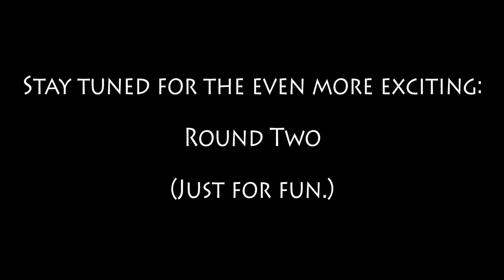Operation Just Dessert, Hunger Games V3 / [dead] dRf crew POV pt2 / U-Minecraft Epi 4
Hi guys!

This is part 2 of 2 of our official U-Minecraft Series 4:

Hunger Games V3:  Operation Just Dessert

THE GAMES WERE HOSTED BY EXIMIUSGAMING.COM
and tell 'em Dave sent you!

Operation Just Dessert, Hunger Games V3 / username POV pt1 / U-Minecraft Epi 4
pt2
pt3
etc

for the title.  For the moment, we'll only add videos up to the point where Dave dies--after we post our 2nd video, we can then add your additional epis (if any.)

And remember to thank eximiusgaming in your vid description for hosting!